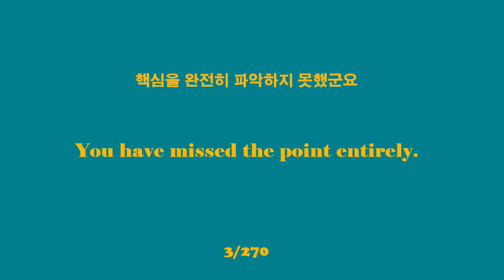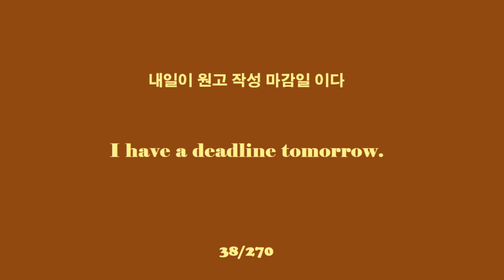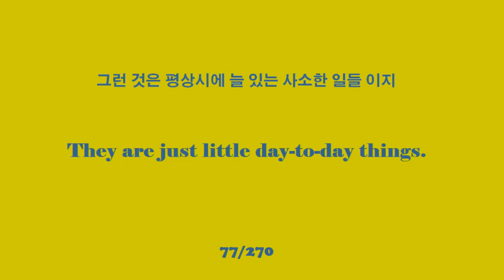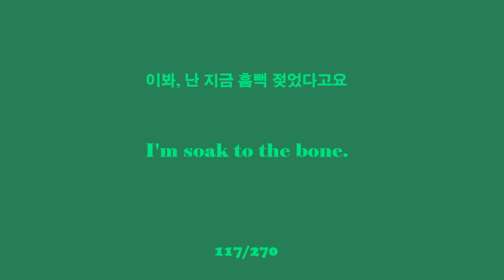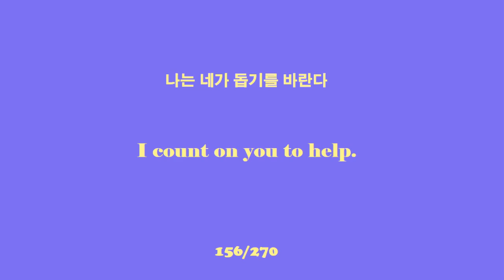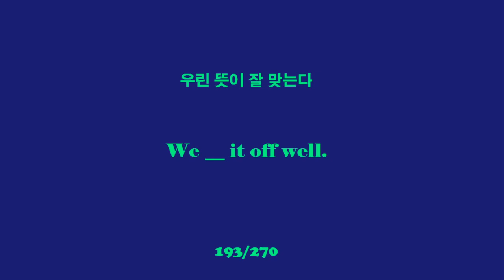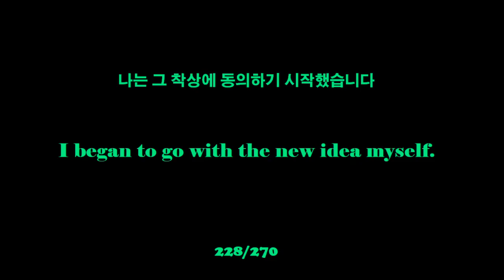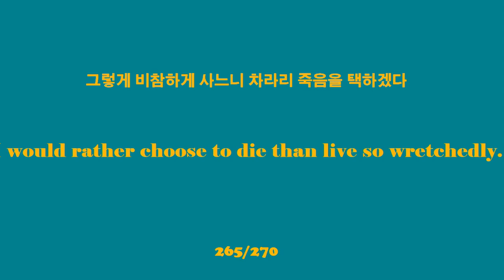듣기만 해도 영어가 편해지는 영어 듣기 | 영어 한시간 이어듣기 | 문장-5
Listening to Korean versus English sentences that makes you feel comfortable in English and improves your skills